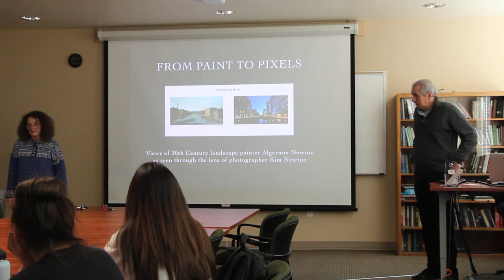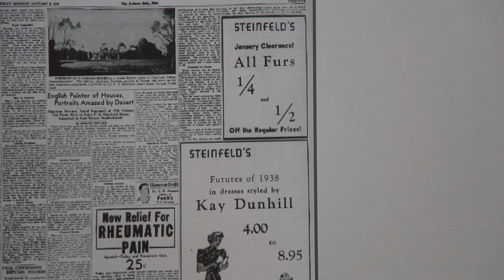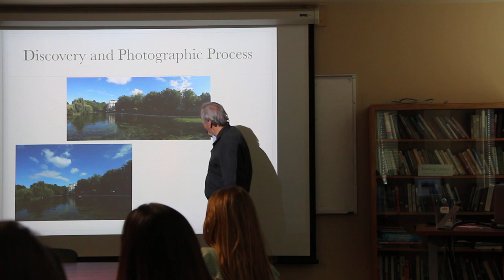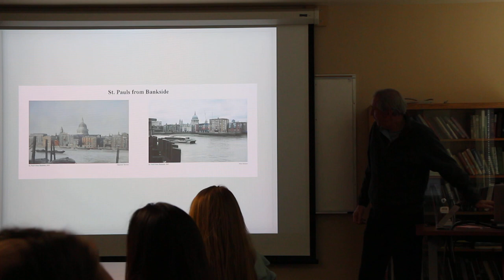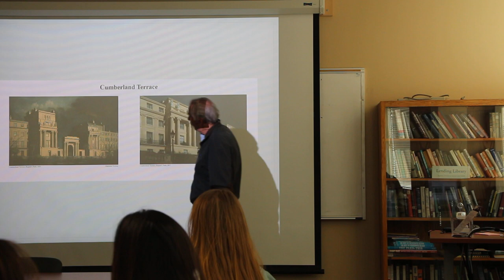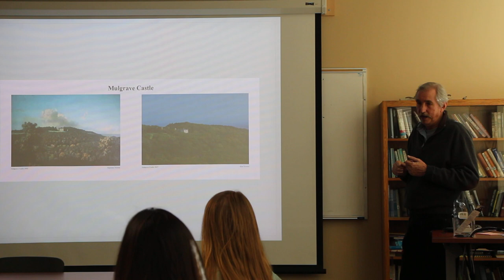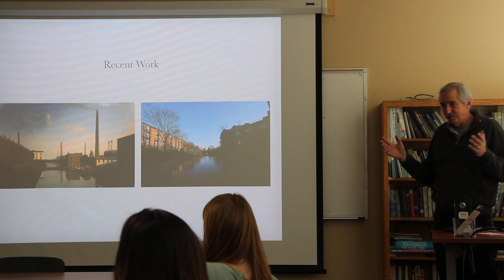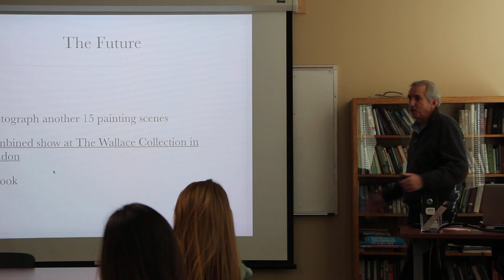"Paint to Pixels": UA Prof. Newton honors grandfather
University of Arizona School of Journalism Professor Kim Newton tells students about his latest project, "Paint to Pixels: The Changing Face of Britain," on March 13, 2019, in Tucson. Newton has identified up to 30 paintings by his grandfather, British landscape artist Algernon Newton (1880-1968), and photographed those exact scenes as they are today. He said the project shows the changes to Britain's urban landscape and will help him teach documentary photography techniques to students.